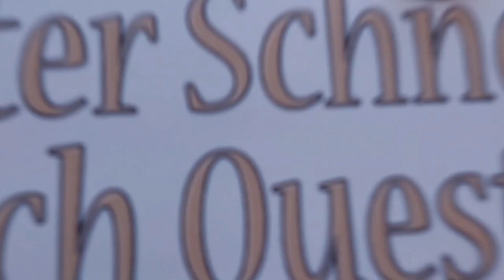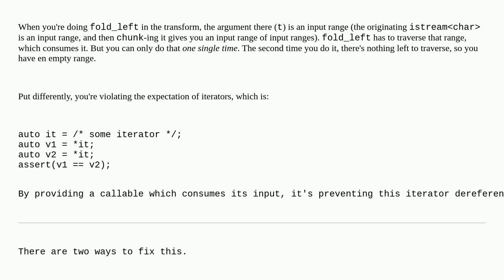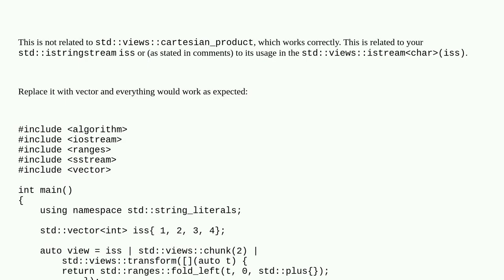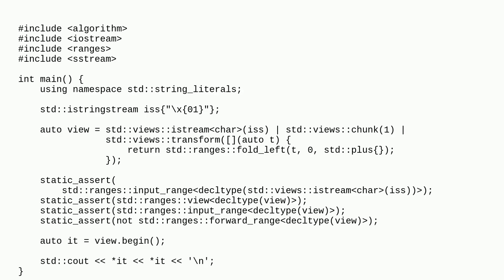Am I misunderstanding how std::views::cartesian_product is supposed to work?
A special thanks goes out to the community

  cartesian-product std-ranges c++23 c++